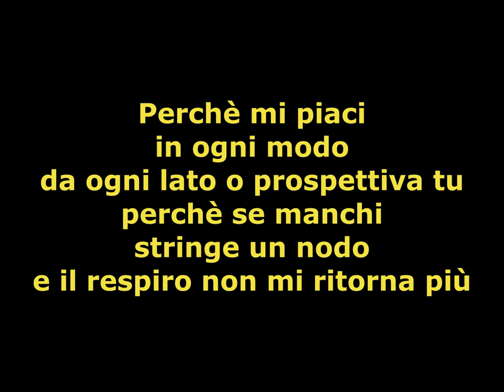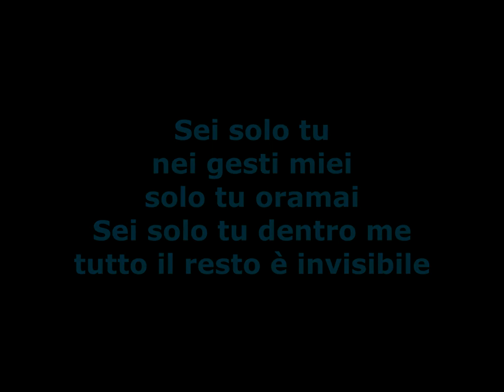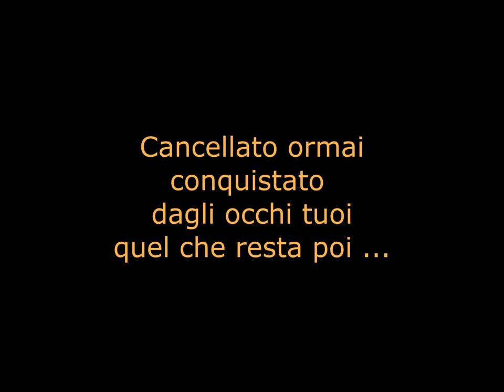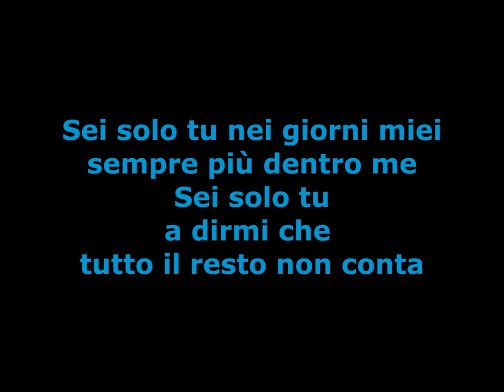Matteo Bergamin feat. Sara Rossignoli - Sei solo tu (cover di Nek)